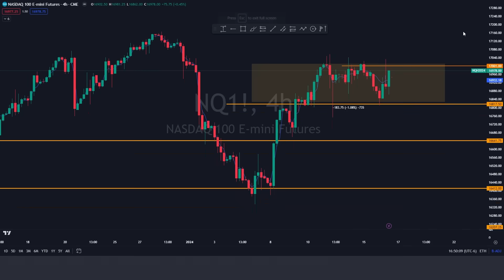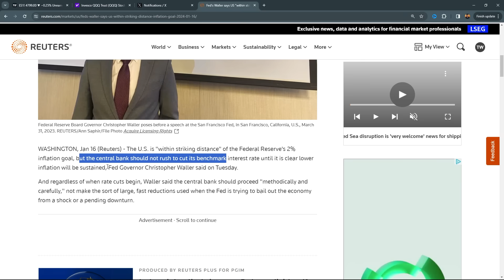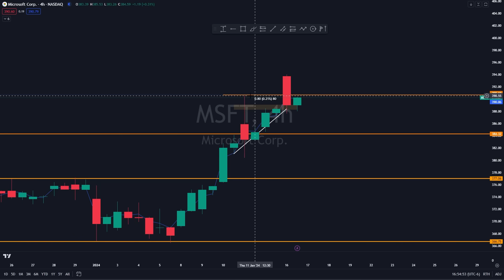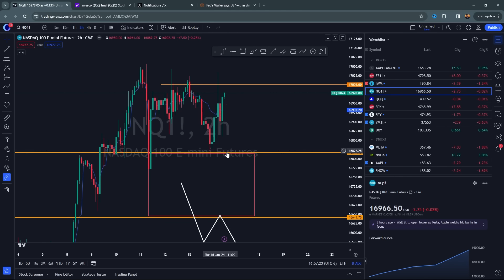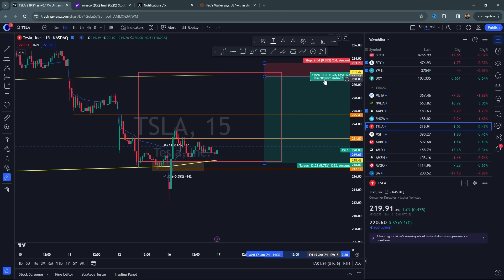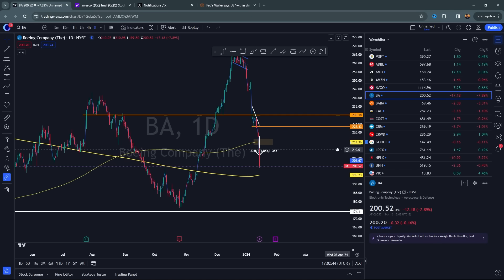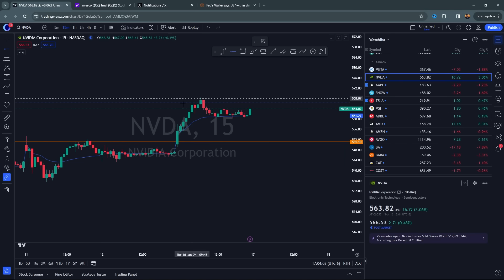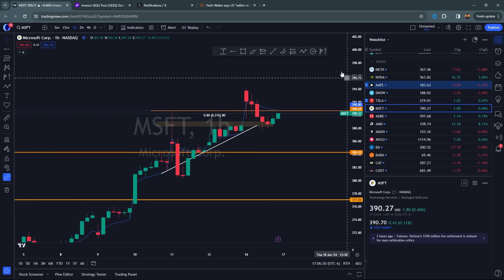Everyone is IGNORING the STORM coming for the Stock Market...